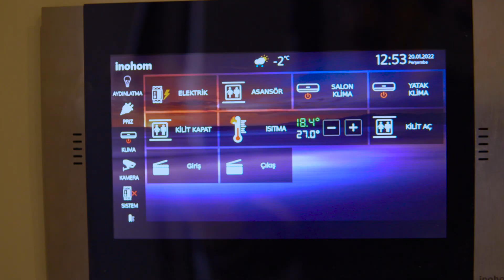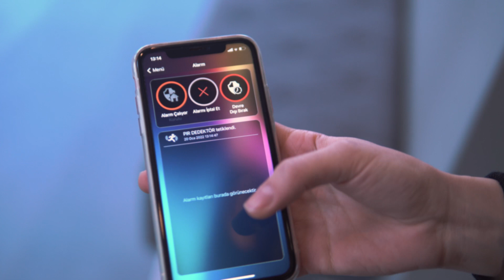Baynet İnşaat | Akıllı Yaşamın Adresi: Ayyıldız Konutları /Balıkesir - Örnek Daire Video Çekimi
Ayyıldız Konutları, Baynet İnşaat'ın göz kamaştırıcı bir projesidir ve şimdi sizi bu muhteşem yaşamın kapılarına davet ediyoruz. Akıllı Ev teknolojileri ile donatılmış bu modern konutlar, Balıkesir'de lüks ve konforun yeni bir tanımını sunuyor. İtizepensil Ajansı olarak, bu özel projenin örnek dairesini tanıttığımız bu videomuzda, size Ayyıldız Konutları'nın büyüleyici dünyasını göstereceğiz.

Bu videoda, sizi bu akıllı yaşamın içine alıyoruz. Yüksek teknolojiye sahip otomasyon sistemleri, güvenlik çözümleri ve enerji verimliliği ile tasarlanmış bu konutların her köşesini keşfedeceksiniz. Modern tasarım ve lüks detaylarla donatılmış örnek dairamız, Ayyıldız Konutları'nın yaşam tarzını size sunuyor.

Ayrıca, bu projenin size sağladığı ayrıcalıklardan ve Balıkesir'in hızla gelişen bölgesindeki avantajlardan bahsedeceğiz. Ayyıldız Konutları'nda yaşamanın neden bir ayrıcalık olduğunu anlayacaksınız.

Eğer siz de modern, akıllı ve lüks bir yaşamın hayalini kuruyorsanız, bu videomuz sizin için ilham kaynağı olacak. Ayyıldız Konutları ile yeni bir yaşamın kapılarını aralayın.

Sizi Ayyıldız Konutları'nın büyüleyici dünyasına davet ediyoruz. İleriye dönük projelerde sizi daha fazla güzellikle buluşturmak için sabırsızlanıyoruz.